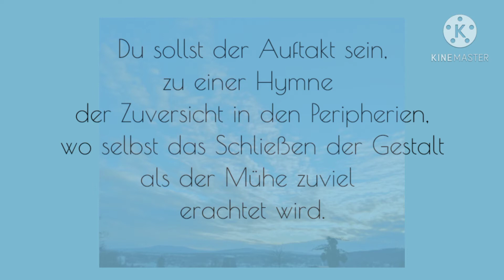Du sollst ein Segen sein/poetisch leben - my poems for you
Wie können wir, wie sollen wir leben?
Als Einzelne? Als Gesellschaft?